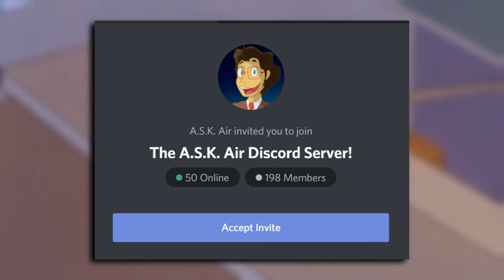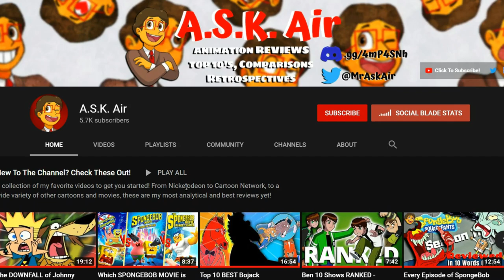Every Spider-Man Cartoon RANKED - WORST to BEST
Today I am ranking all 9 Spider-Man animated shows/cartoons from worst to best! That's right, from Spider-Man (1967), to Spider-Man The Animated Series (1994), to Spectacular Spider-Man (2008), to even the newest Marvel's Spider-Man (2017), all nine Spider-Man cartoons have had varying levels of quality, and today I am ranking them all from worst to best!

Niall Stenson - Spider-Man (1994) Theme Song